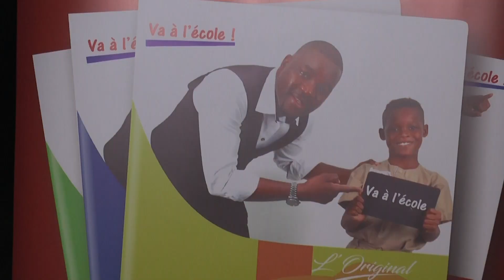Le ‘’Wara tour’’ récompense les meilleurs élèves de plusieurs localités de la Côte d'Ivoire